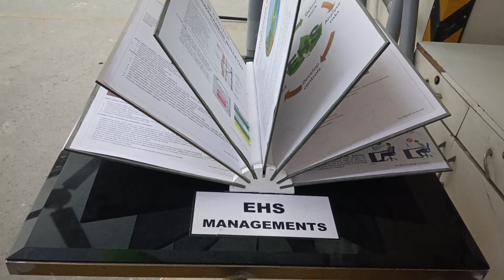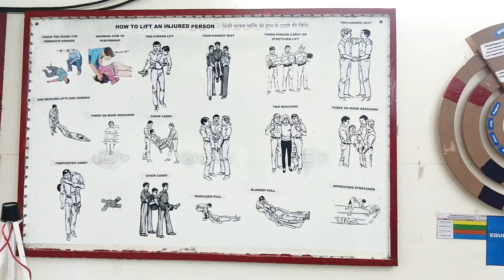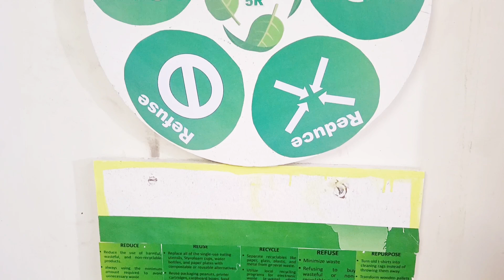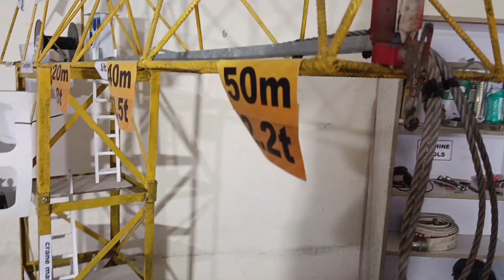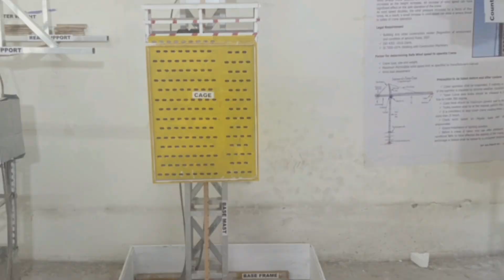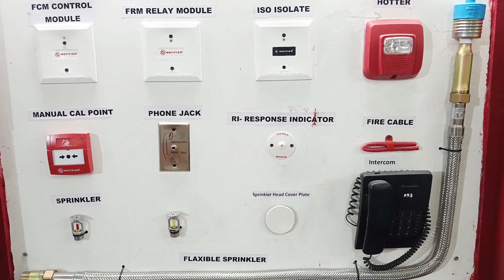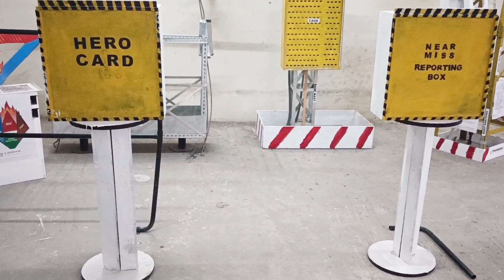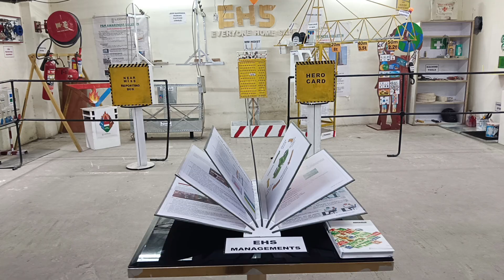safety park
How to make a safety park and presentation of EHS park